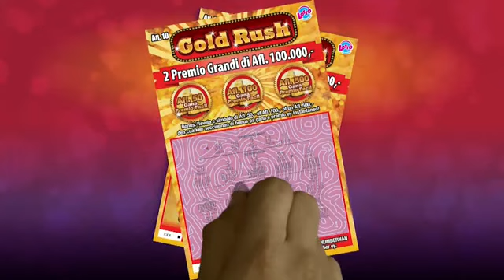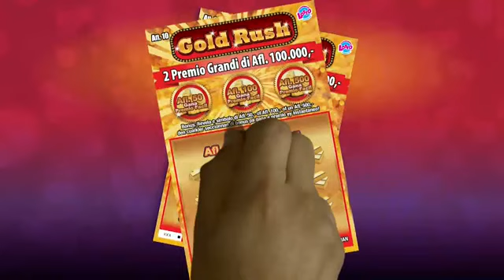Lotto anochi 15 July 2019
Sorteo di Lotto anochi 15 July 2019